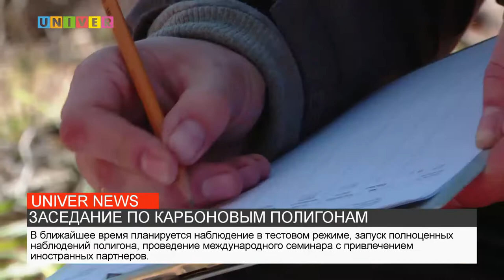НОВОСТИ КФУ ОТ 15.07.2021